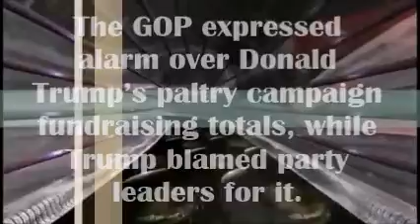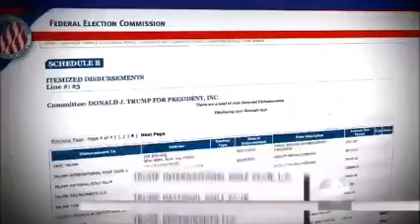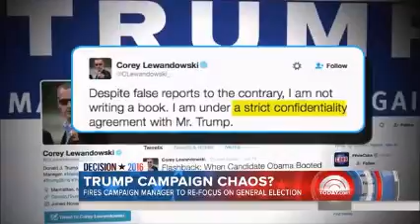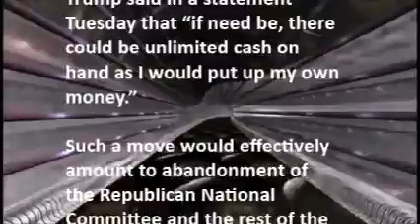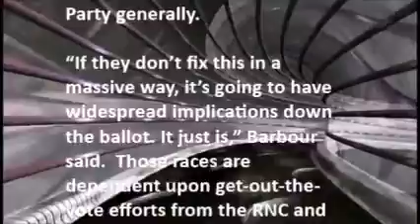GOP leaders alarmed by Trump’s ‘devastating’ fundraising start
“Donald Trump’s campaign raised $3.1 million in May and ended last month with $1.3 million in the bank, a remarkably poor showing that will only heighten Republican concerns about his ability to run a serious general election campaign against presumptive Democratic nominee Hillary Clinton,” the Washington Post reports.

“Trump’s paltry fundraising last month is totally inexplicable given that he effectively secured the Republican presidential nomination on May 3 when he crushed Texas. Sen. Ted Cruz in the Indiana primary.”

The Huffington Post reports Trump’s presidential campaign paid more than $1 million last month to companies controlled by the presumptive GOP presidential nominee.